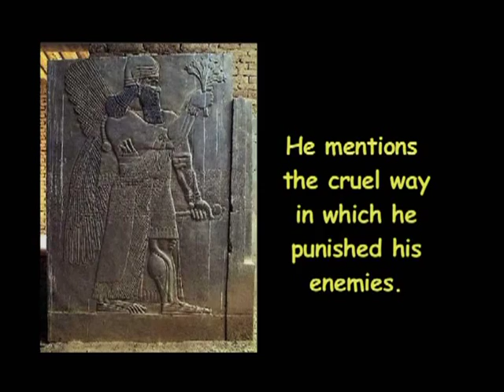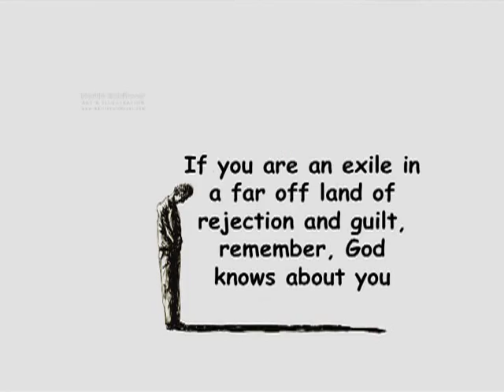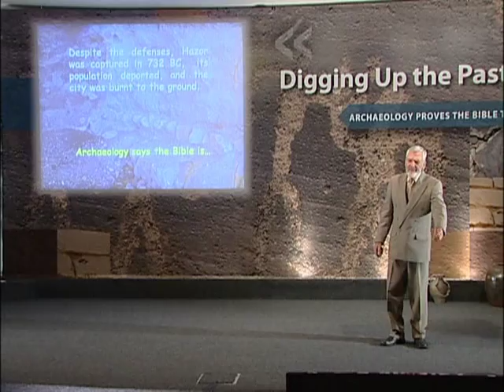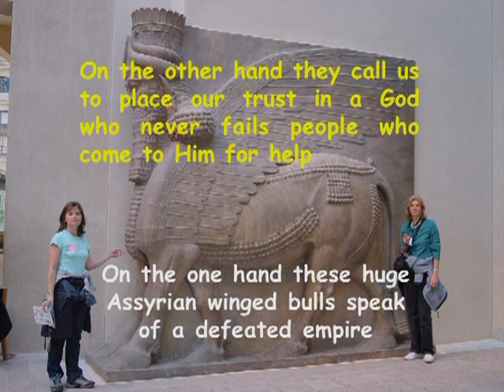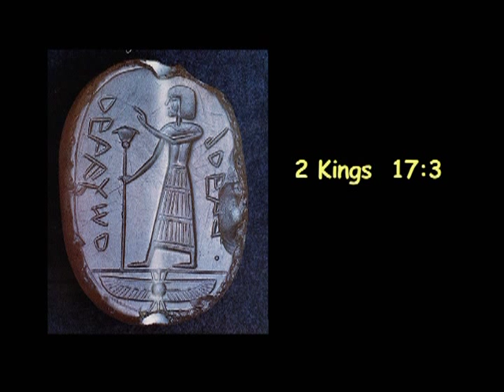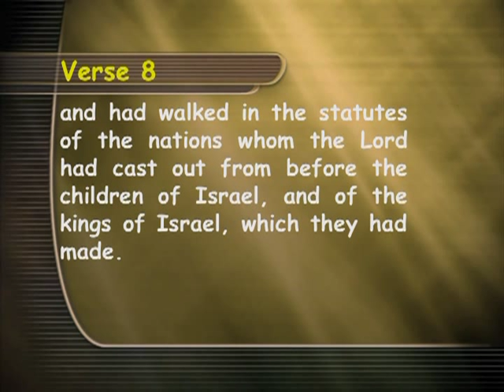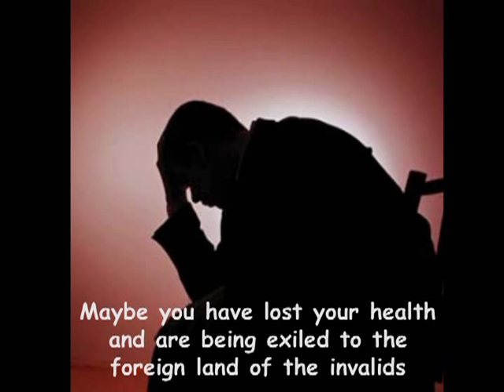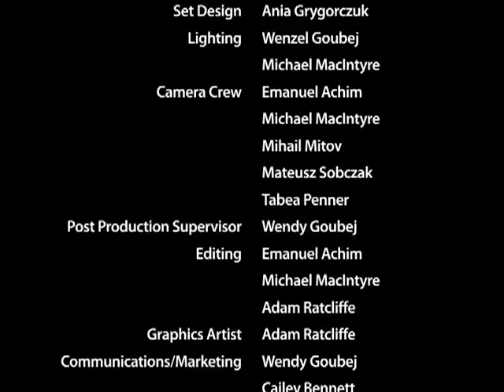156 - The Enemies of Ancient Israel - Part 2 / Digging Up The Past - Francois DuPlessis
Francois DuPlessis continues his series on the enemies of ancient Israel with a focus on Assyria. Centuries before archaeologists deciphered his name, the Bible mentioned King Tiglath-Pileser of Assyria. Another piece of evidence that supports the Bible as true and inspired by God. What can Scripture’s account of the Assyrian kings teach us about our relationship with God? Can other points of the Biblical account be confirmed through archaeology? Relive the struggles and destruction of ancient Israel and discover how much we really can learn from history.